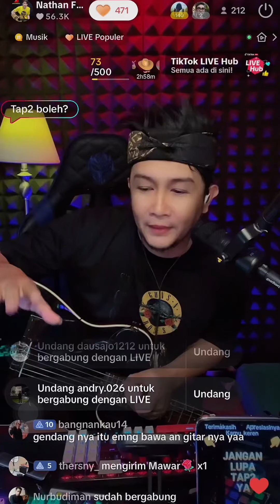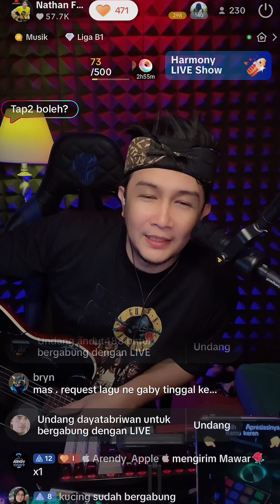soundcard yang dipakai live